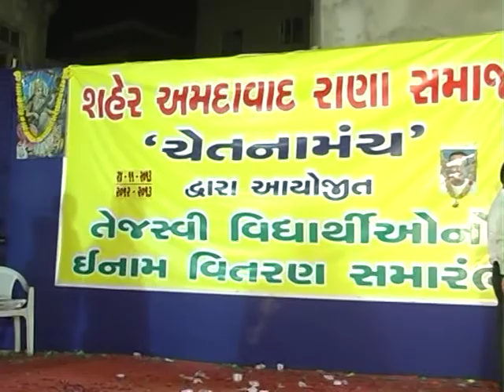Chetna Manch - 2013 part_2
Chetna Manch - 2013